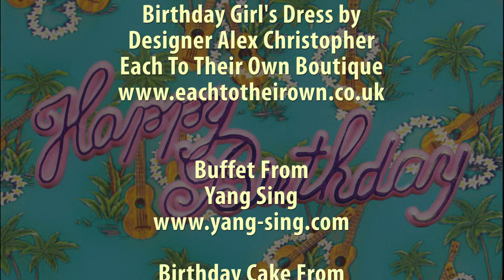VIVA Girl Em's Celebrates Her 30th Birthday Up High Above Manchester, 'Surprise'!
After a big day of preparations for our surprise party, in that what turned out to be a 'not so much of a surprise party', a blindfolded editor arrived dazed and confused...